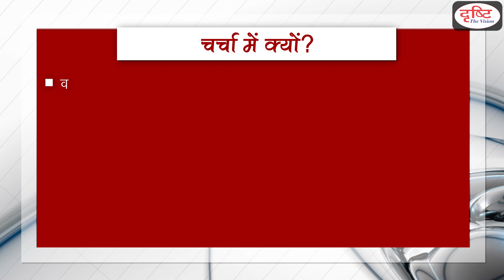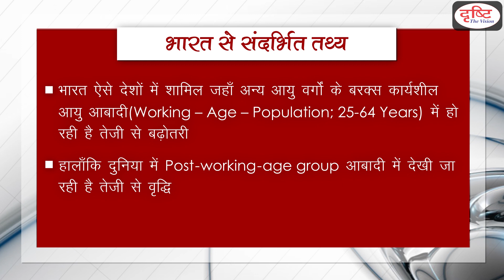World Population Prospects Report – 2019 - To The Point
Recently ‘World Population Prospects Report – 2019’ was released by the UN. This report has been published by the ‘Population Division of the UN Department of Economic and Social Affairs’. According to the report India is to be most populous by 2027. Drishti IAS has taken an initiative to provide the best material to civil services aspirants. This information will help you to make a better understanding without any coaching.

हाल ही में संयुक्त राष्ट्र ने ‘विश्व जनसंख्या संभावना रिपोर्ट – 2019’ जारी किया| इस रिपोर्ट को ‘संयुक्त राष्ट्र के आर्थिक और सामाजिक मामलों के जनसंख्या प्रभाग’ ने प्रकाशित किया है|रिपोर्ट के मुताबिक भारत2027 में चीन को पछाड़ दुनिया का सबसे अधिक जनसंख्या वाला देश बन जाएगा|दृष्टि आईएएस ने सिविल सेवा उम्मीदवारों को सर्वोत्तम सामग्री प्रदान करने के लिए एक पहल की है। ये जानकारियाँ आपको बिना किसी कोचिंग की सहायता के बेहतर समझ बनाने में मदद करेंगी|